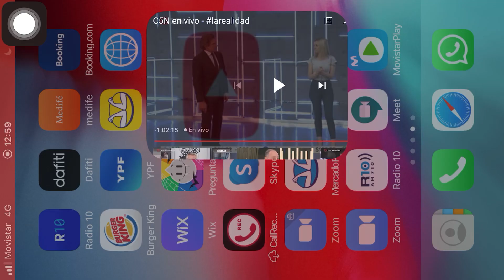Bolivia: Cruciales elecciones presidenciales, sin Evo Morales como candidato - Gabriel Michi - C5N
14/10/2020 - El domingo 18 de octubre hay elecciones presidenciales en Bolívia, donde Evo Morales no puede participar porque fue excluido por la Justicia - Según las encuestas hoy habría ballotage y el candidato Luis Arce (ex ministro de Economía de Morales) por el MÁS encabeza la preferencia de votos sobre el segundo que sería el ex presidente Carlos Mesa de Comunidad Ciudadana - Los opositores al MAS le piden al tercero en discordia, el derechista Luis Camacho, que baje su candidatura para no dispersar el voto anti-Evo, pero él no lo quiere hacer - Es fundamental el voto de los bolivianos en el Exterior, en especial de los que viven en Argentina - Informe Gabriel Michi (con Claudio Rigoli y Mariela Fernández) - C5N